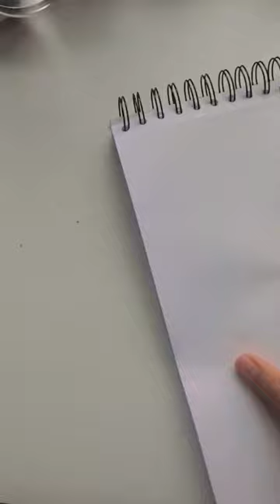pintando con acuarelas jsjjs.Os gusta? ||Soraya Arte#arte